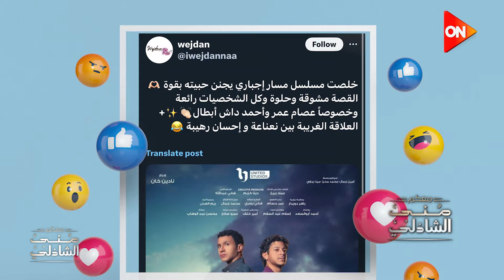رد فعل الجمهور بعد مشاهدة مسلسل مسار_إجباري لأحمد داش وعصام عمر